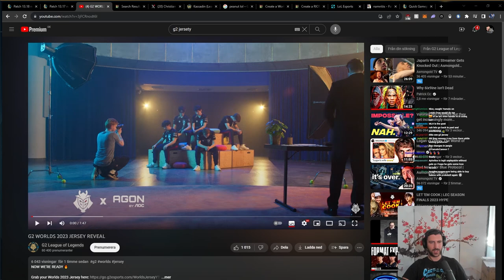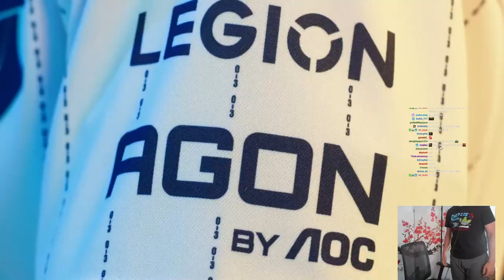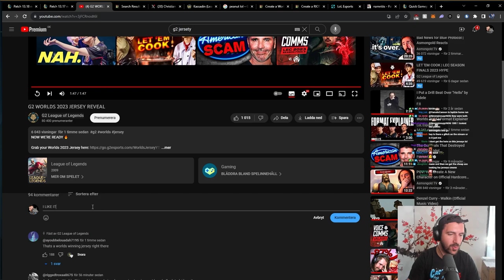YamatoCannon Reacts to G2's NEW Worlds 2023 Jerseys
► Open Me ◄

G2 just revealed their Jersey design for Worlds 2023 of League of Legends. What do you think about their design?